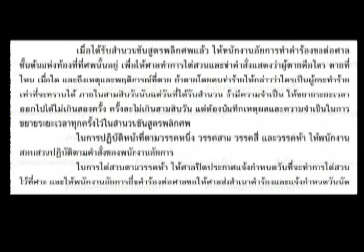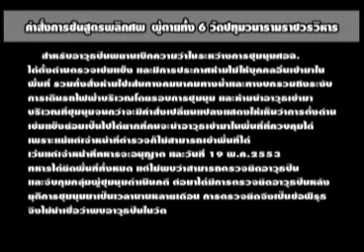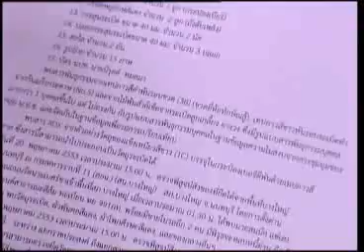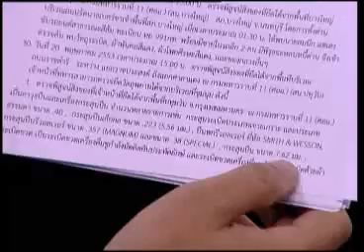สายล่อฟ้า 08 08 56 เบรค2